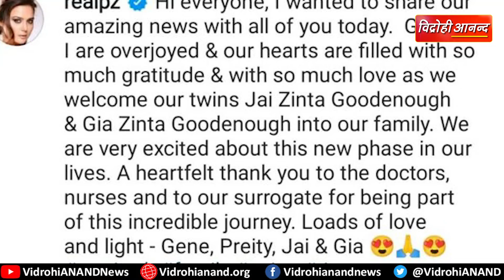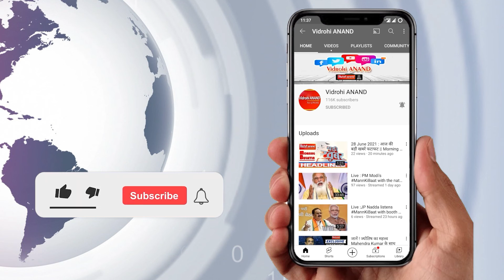46 साल की उम्र में जुड़वां बच्चों की मां बनी प्रीति जिंटा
46 साल की उम्र में जुड़वां बच्चों की मां बनी प्रीति जिंटा